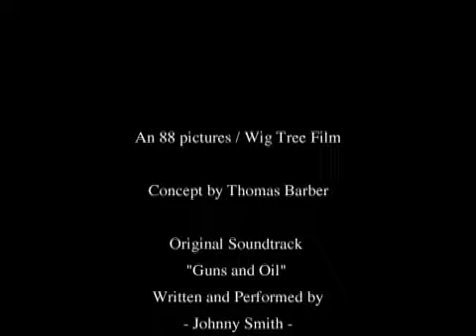Cocaine Canyon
Musician Joel Steven and poet Thomas Barber  team up in an improv tale of drugs and violence. No script, no camera operators, no clue. Just two guys with a fake gun and a bag of detergent having fun and paying tribute to the style of movies we like most. No applause please, just send $10's and $20's. Thank you!

Great song too! "Guns and Oil" by Johnny Smith and recorded at Octagon Records. That's me playing guitar, bass, and backing vocals.

NOTE: This is fiction people. We don't actually deal Tide Detergent in the canyons of L.A.